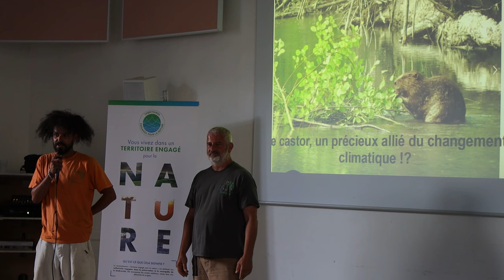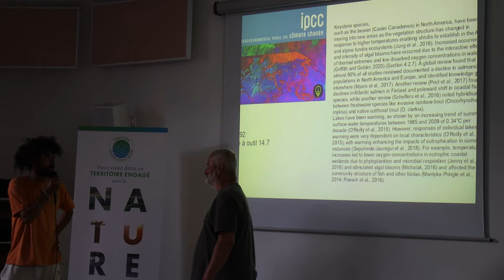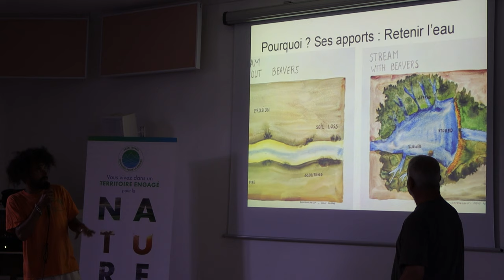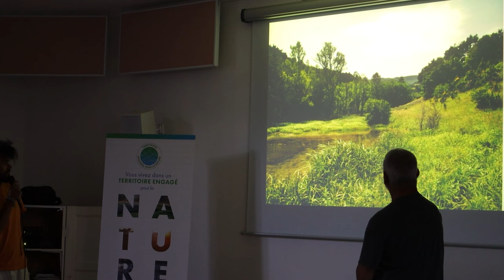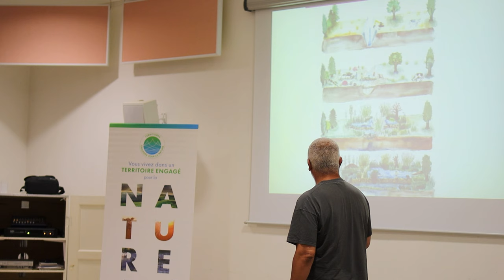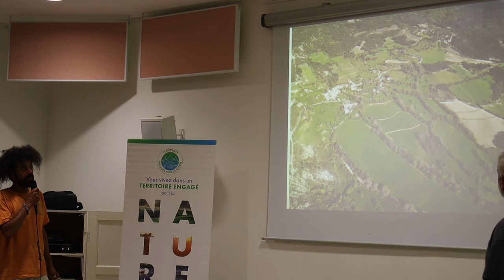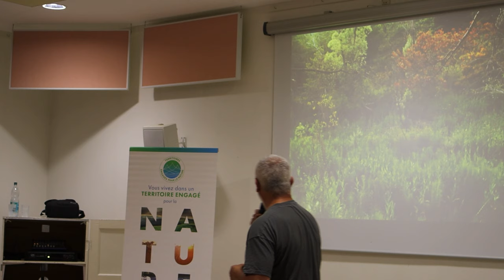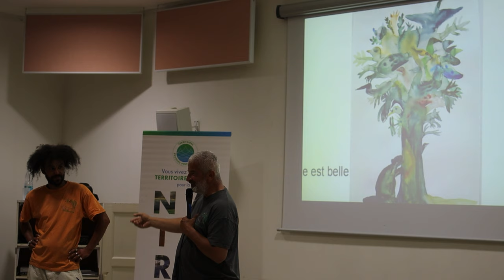La conférence du castor : comprendre son impact sur les écosystèmes, Hervé Covès et Marco Forconi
Organisé et capté par l'association Codyter - pour en apprendre plus sur leurs actions, c'est